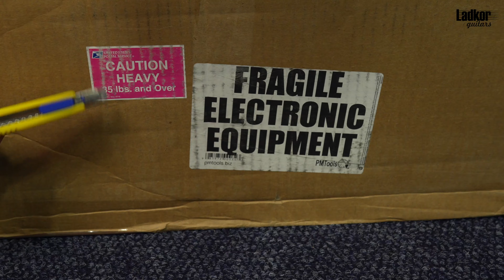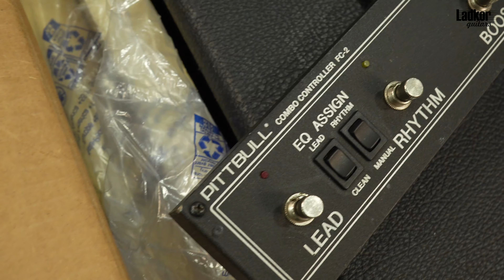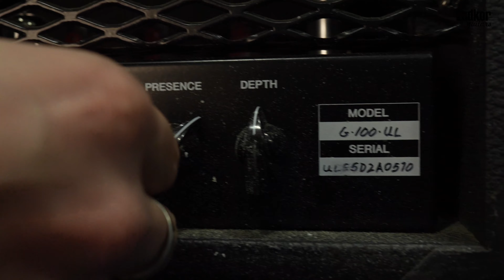Операция по распаковке головы оказалась не самой приятной ...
Пришла посылка из США с ламповой головой. Распаковываем коробку...